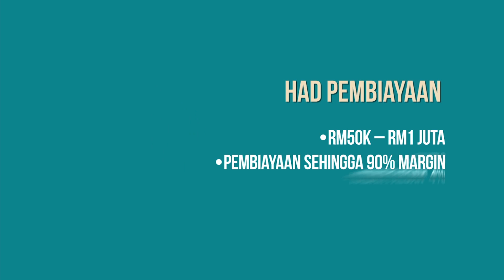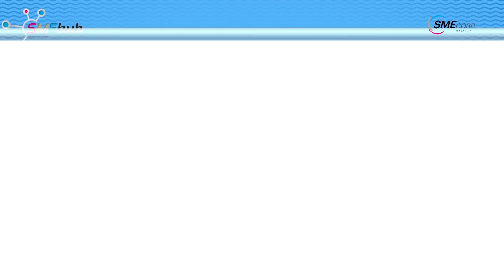Business Accelerator Program